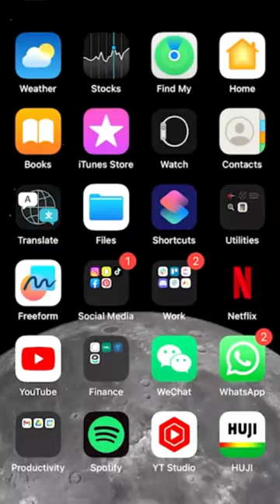Iphone: How to change app icon